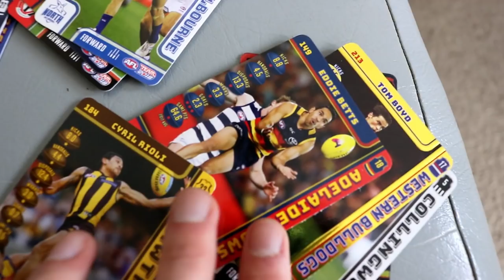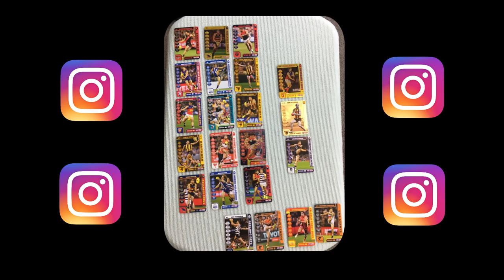AFL EVOLUTION TEAM COACH CHALLENGE FT BOALOFCHIPS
Mitch and I opened 4 Packets of Footy Cards, then made a team of 22 players on AFL Evolution out of the players we received. Then went head to head in an epic game.